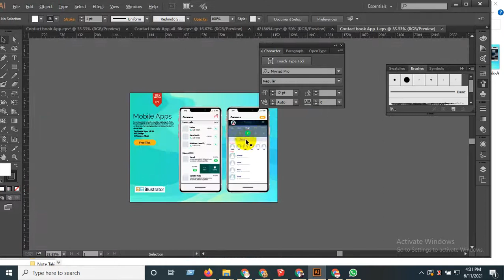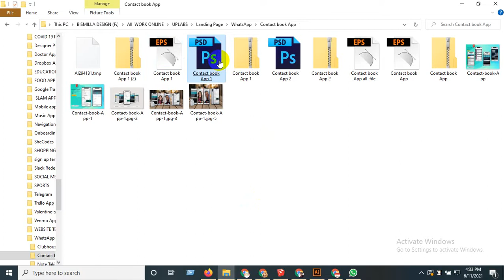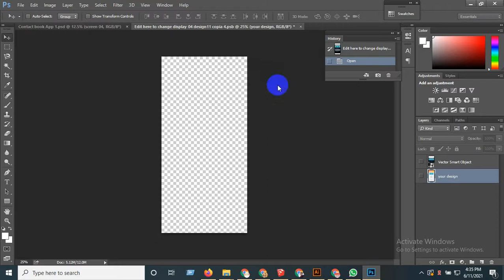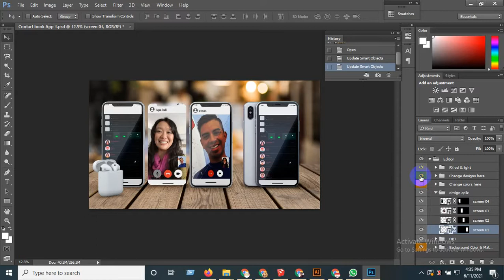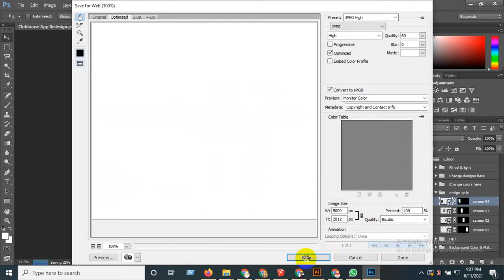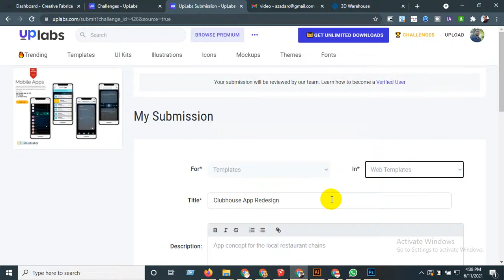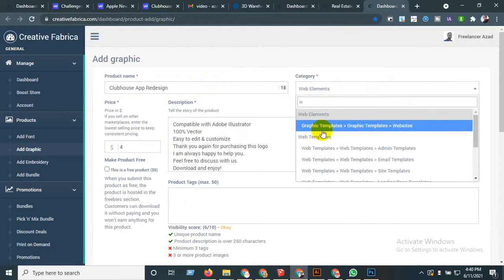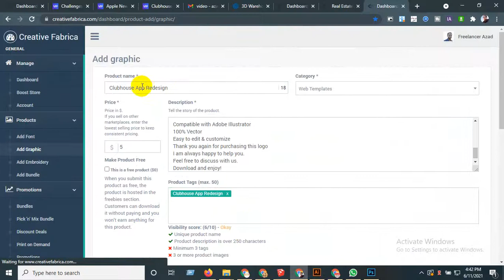Clubhouse App Redesign design l Clubhouse App Review and Redesign for Designers